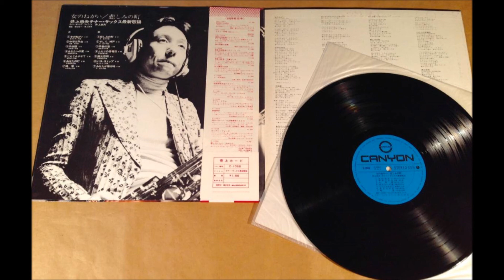井上忠夫 「悲しみの町」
「女のねがい＊悲しみの町」
井上忠夫テナー・サックス最新歌謡

テナー・サックス / フリュート：井上忠夫

㈱キャニオン・レコード　C - 1068　￥1500　'73・3